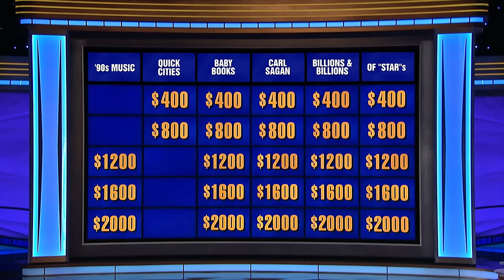90s Music | Category | JEOPARDY!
We're going there, DUH! 🙄 Take this category for a spin!